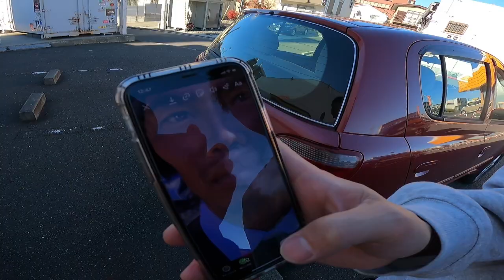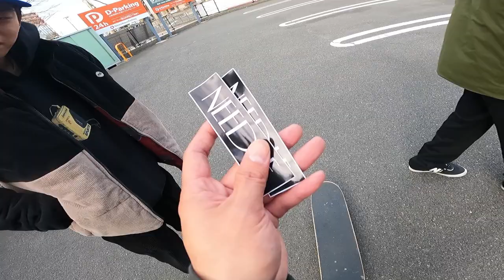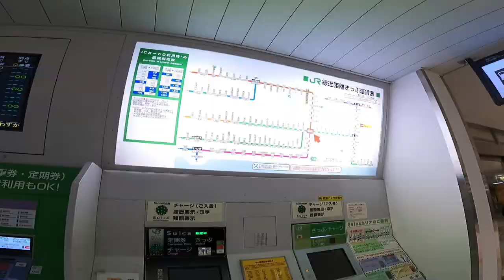【福島-東京】IMPERIAL 東北ツアー DAY5【スケボー】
11月20日〜24日までIMPERIAL skateboardの東北ツアーに行ってきました。
その時の裏側をご紹介！

※画質が悪かった為、再度アップいたしました。

【WEBサイト】
▶︎壁田竜一オフィシャルサイト